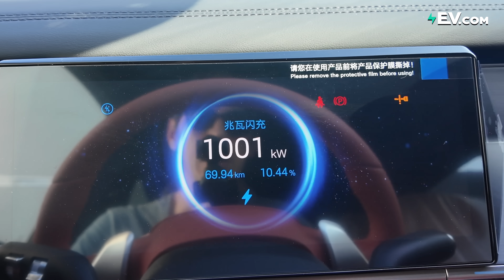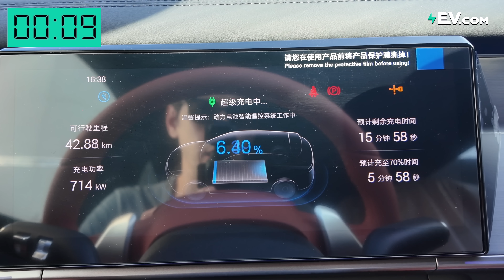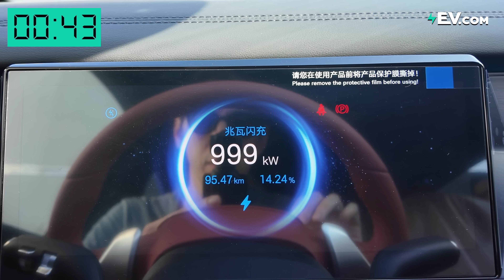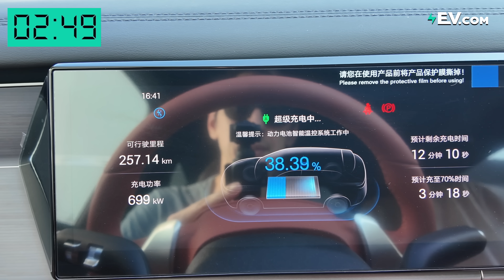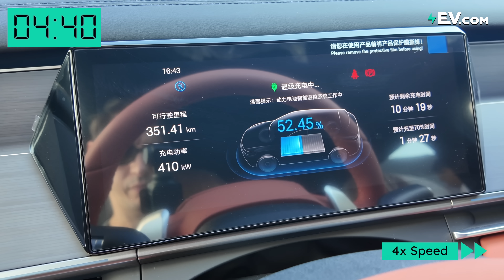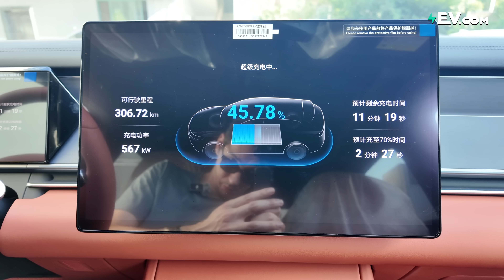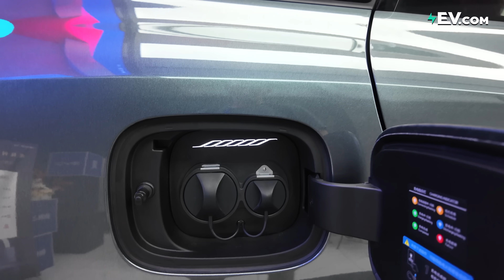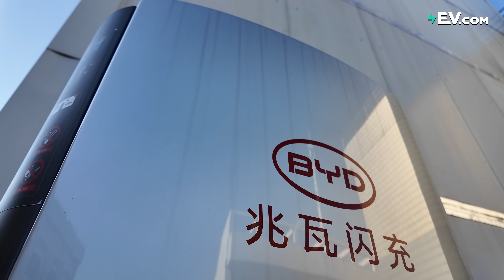BYD Makes SUPER Fast 1000kW EV Charger That Beats Filling Up With Gas?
EV charging anxiety? BYD just killed it. ⚡
We’re at one of BYD’s Megawatt Flash Charging Stations to test the fastest EV charger on the planet — delivering over 1,000kW of power and adding 400+ km in under 5 minutes.

In this video, we put BYD’s groundbreaking charging tech to the test with the Tang L and Han L — and the results might change the way you think about EV ownership. From dual-gun charging to insane performance, this is the future of electric mobility.

Interested in electric vehicles?
to explore, compare and shop EVs in one place.
Stay updated with the latest in the EV world!